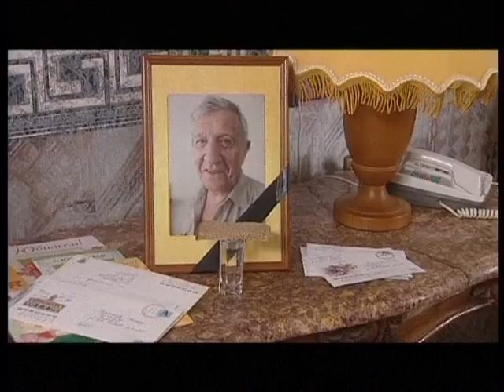Всегда Говори Всегда - 4. Сериал. Трейлер. Феникс Кино. Мелодрама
Сериал "Всегда Говори Всегда - 4"

У отца Сергея Барышева юбилей. Барышевы едут в родной город Сергея -- Гладьевск. Там Сергей встречается с другом юности, Юрием Градовым. Юрий при поддержке отца Барышева, своего учителя, планирует стать мэром Гладьевска. Внезапно отец Барышева умирает. Сергей решает остаться в Гладьевске и поддержать Юрия Градова, ведь возрождение родного города -- незавершенное дело его отца.

Жанр: мелодрама
В ролях: Мария Порошина, Ярослав Бойко, Татьяна Абрамова, Константин Юшкевич, Татьяна Черкасова, Алексей Осипов, Андрей Лебединский, Юрий Стосков и др.